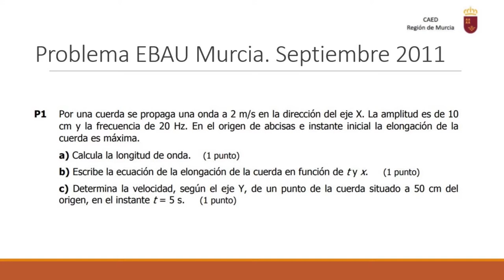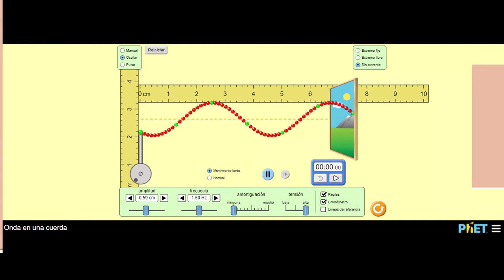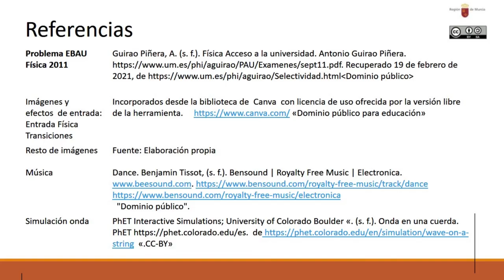PROBLEMA EBAU ONDAS. REGIÓN DE MURCIA- SEPTIEMBRE 2011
Problema sobre ecuación de ondas.